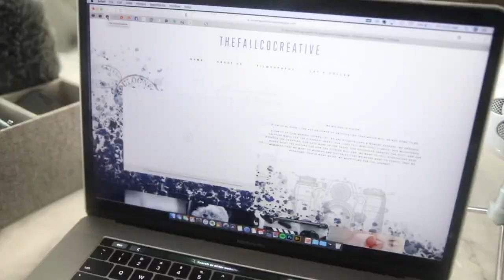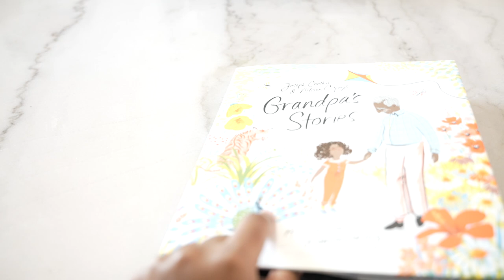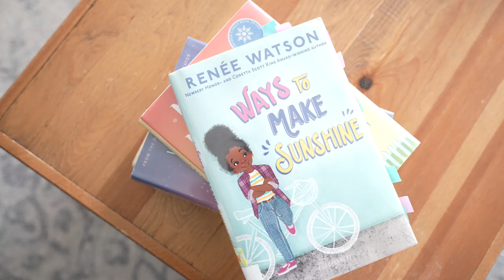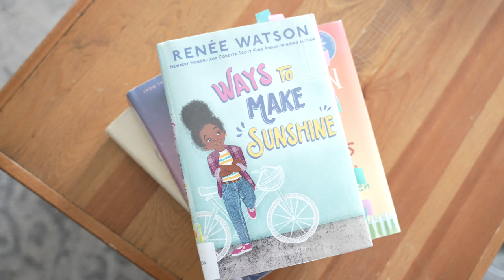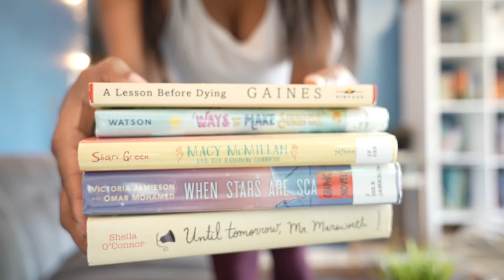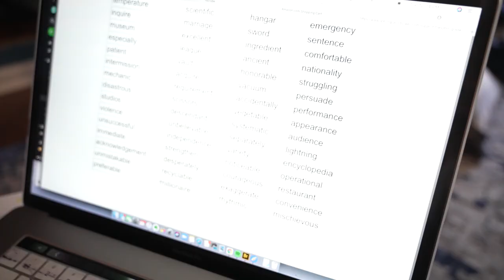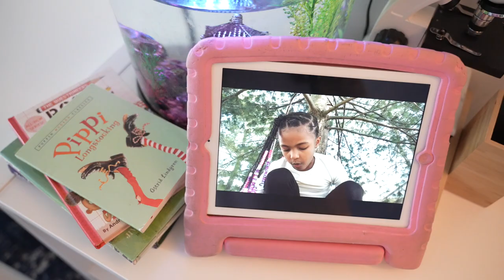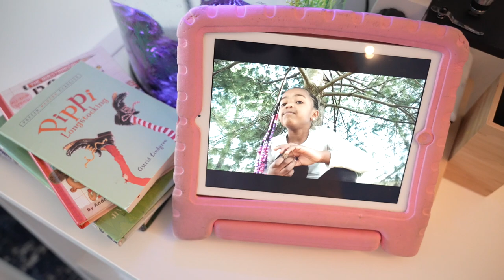WHEN THEY TELL YOU HOW TO "MOM" // A DAY IN OUR HOMESCHOOL LIFE, SPELLING, BOOKS, FILMING & MORE...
syreena filmed some videos for our 'Friends Club" space, did some spelling review, read more books (of course), and enjoyed watching the kids coding in their tree "house" hangout.

AMAZON WISHLIST: